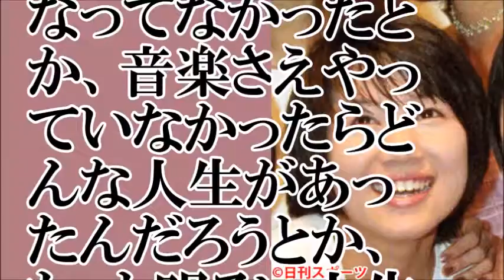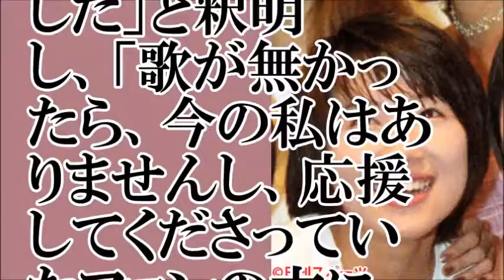【反省！】元モーニング娘。ＰＥＡＣＥ＄ＴＯＮＥの福田明日香（３２）失言を謝罪【ちゃんねる大和】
【関連動画】
元モー娘・福田明日香が大暴露！テレビで話せなかった壮絶な過去がヤバい…！
【元モーニング娘】福田明日香（32）モー娘脱退の真相を告白。１８年前の闇が明かされる…
モー娘。福田明日香おばちゃん頑張ってるで！やっぱり歌の世界しかない
【お宝】モー娘ＯＧとつんくがモーニング娘の軌跡を語る！①（モー娘。誕生秘話～福田明日香卒業まで）初期モーニング娘は落選組の寄せ集めだった！？